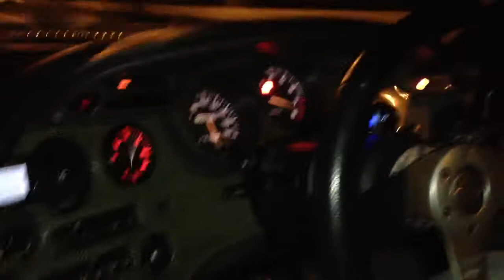TOYOTA SUPRA LAUNCH